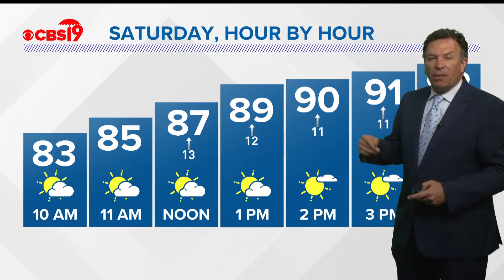Here's the forecast for the last weekend of June 2021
It's going to be a hot and humid weekend with rain chances increasing on Sunday